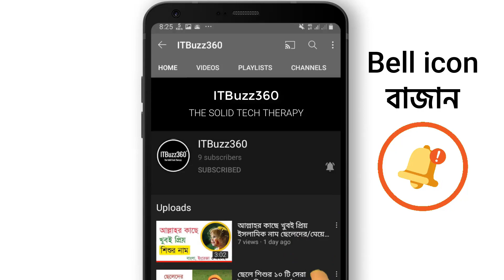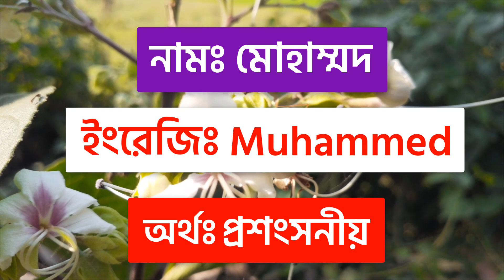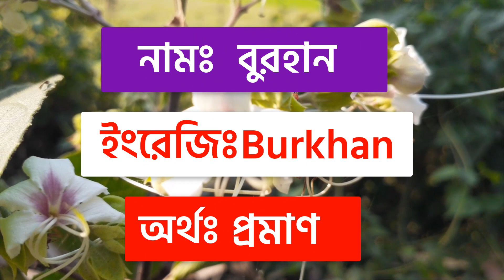তুর্কি ছেলে শিশুর ২০টি নাম | Turkey Boys Islamic Names in Bangla | ছেলেদের নতুন বাংলা ইসলামীক নাম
Chapters:
00:00 - Intro
00:38 - তুর্কি ছেলেদের ইসলামিক সুন্দর নাম অর্থসহ
02:57 - Ending